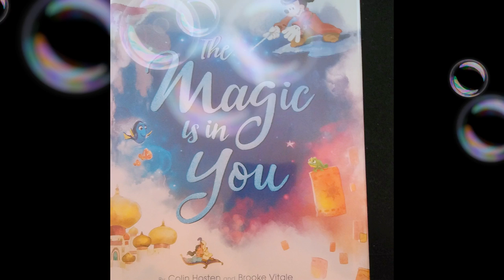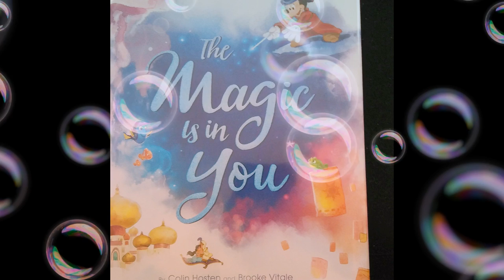The Magic is in You by Colin Hosten and Brooke Vitale Audio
Audio of "The Magic is in You."